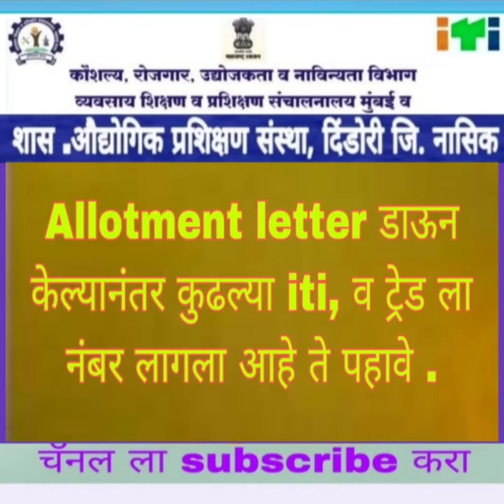ITI ADMISSION 2022,ROUND 4th